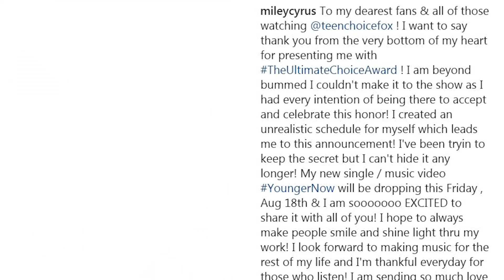Miley Cyrus Decepcionó en los Teen Choice 2017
Miley Cyrus brilló pero por su ausencia en los Premios Teen Choice 2017
La polémica cantante nos dejó a todos vestidos y alborotados…
Desde meses atrás, los organizadores de los Teen Choice de este año venían presumiendo que Miley Cyrus sería la invitada de honor, pero a la hora de la hora, les quedó mal…
Y parece ser que Victoria Justice fue quien sacó el palito más corto pues le tocó anunciar que Miley no había llegado a la ceremonia.
Victoria Justice announcing Miley didn’t make it

La exchica Disney iba a ser presentada con el máximo honor de los Teen Choice por su trayectoria pero ni así dijo presente.
En un principio varios cibernautas especularon que Miley no había asistido al evento en solidaridad con las víctimas de los disturbios en Charlottesville, Virginia, debido a que sus últimas publicaciones en redes trataban sobre esos acontecimientos.
Sin embargo, poco más tarde los rumores y chismes fueron aclarados por la misma Miley con un detallado mensaje acompañado de una foto de sí misma cuando era niña. Su comunicado de Insta lee lo siguiente,
“A mis estimadísimos fans y a todos aquellos viendo los Teen Choice. ¡Quiero agradecerles desde lo más profundo de mi corazón por presentarme con el máximo premio! ¡Estoy triste de no haber llegado al show debido a que tenía todas las intenciones de estar ahí para aceptar y celebrar este honor! Me hice de una agenda poco realista y es por eso que me tienen aquí anunciando esto…”
Pero eso sí, Miley le sacó provecho a la atención que generó su ausencia para gritar a los cuatro vientos que su nuevo sencillo y video musical titulado “Younger Now” está por salir el próximo viernes.
Miley añadió, “¡Estoy tan emocionada de compartirlo con todos ustedes! ¡Espero siempre hacer sonreír a los demás y de emitir luz a través de mi trabajo! ¡Espero seguir componiendo música por el resto de mis días y le doy las gracias a todos los que la escuchan!”
Pero ahora lo nos interesa saber es qué opinan ustedes. En este mundo moderno en el que vivimos, ¿creen que Miley siquiera debería de haber hecho una video llamada al evento?

►►¡Conéctense conmigo!